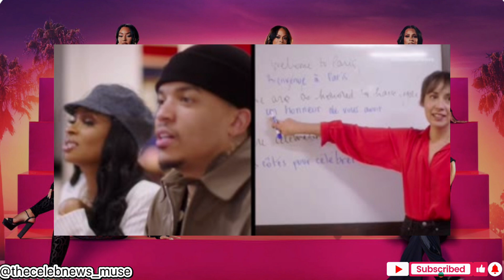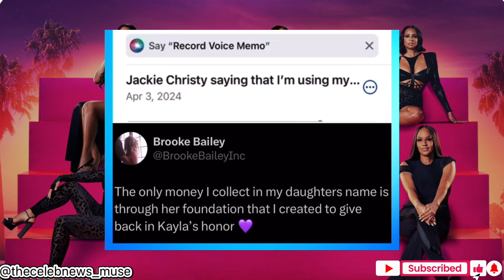BASKETBALL WIVES LA: S11 E14 RECAP | JACKIE RECORDING CALLS? | WELCOME BACK BRANDI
Tensions flare as the girls question Jackie’s shady interviews and leaked phone calls regarding Brooke which puts the group at odds. Can they talk it over at the Ponderosa?? Let’s recap!!